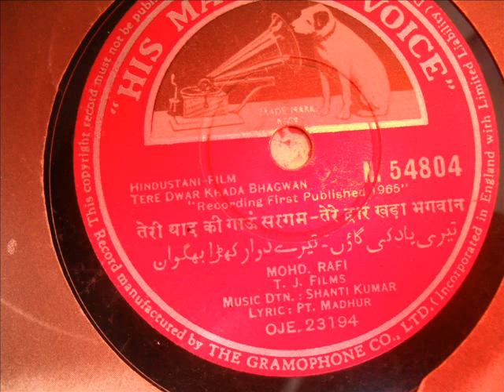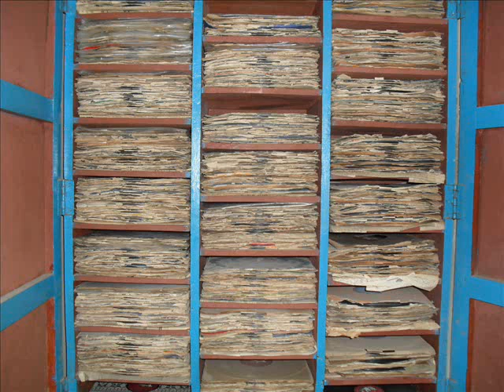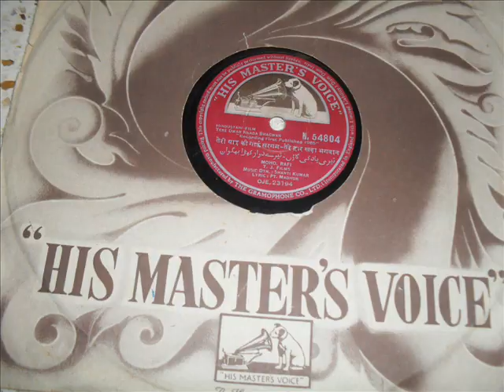Tere Dwar Khada Bhagwan (1965) - teri yaad ki gaoon sargam - Rafi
Lyrics     Pandit Madhur
Music    Shantikumar Desai